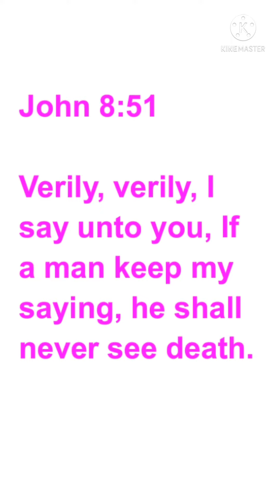How To Avoid Death👌💥💀💥👌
This edition is a continuation of our previous work bringing more light to the foundations, we have been laying on the applications of ancient truth. These are ancient truth that are base on certain principles.

As we said earlier, they are methods of charting your life and destiny to properly enter into your God’s predestination, even if it has been derailed by you or by the society or your enemies.

They are base on ancient secrets that has been tested by eternal fire seven times, hence it cannot fail.

They are in series broken into bits, for easy comprehension for application by all age brackets.

God bless you as you watch them.

For any inquiries, suggestions or questions, please leave it in the comment box below and I will answer them.

Stay blessed until our next edition.